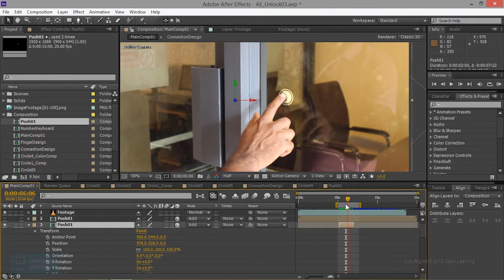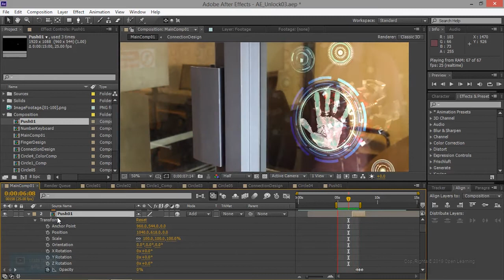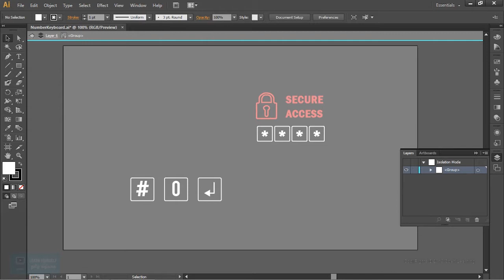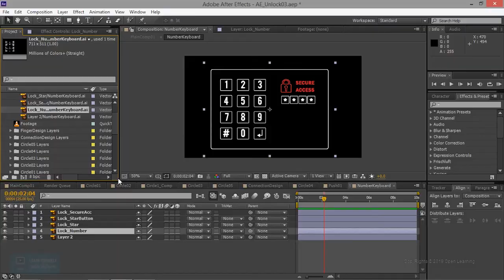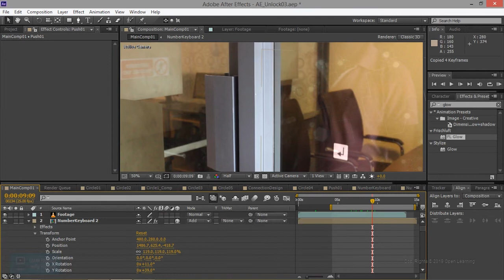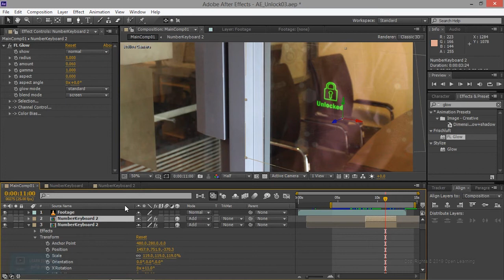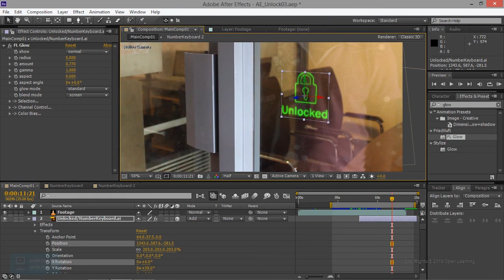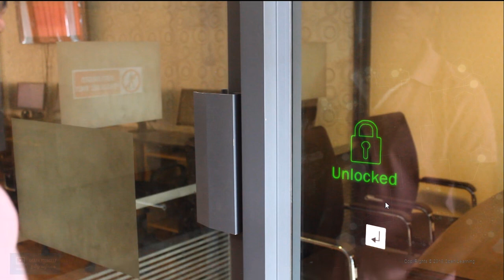Hologram Effect in After Effects | Unlock Key Button in After Effects | Lesson 25/26 |Tamil Tutorial